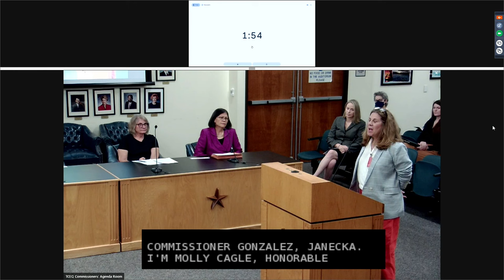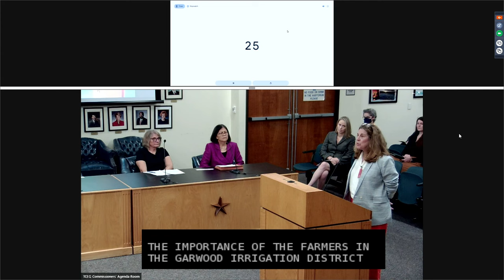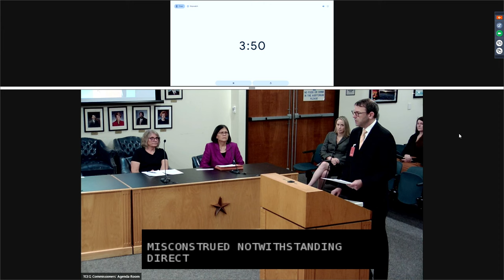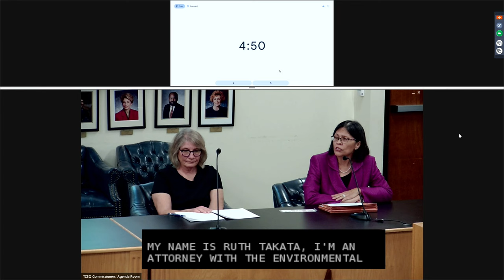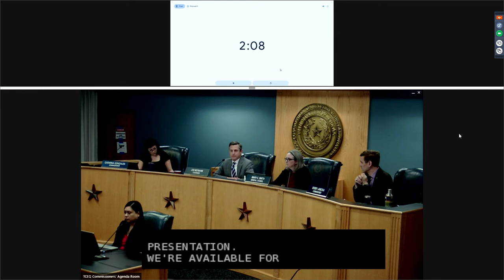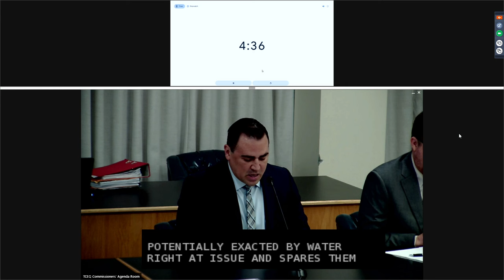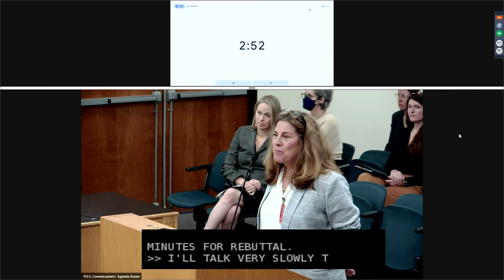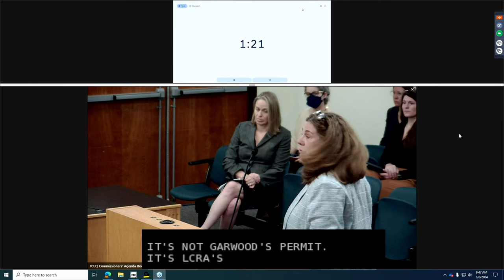Commissioners' Agenda Meeting - March 6th, 2023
00:00 Opening remarks
03:09 Item 1
20:13 Item 2
23:45 Item 3
32:17 Item 4
38:35 Items 5-16
40:50 Items 17-20
43:49 Items 21
44:23 Items 22-25
44:52 Recess
01:43:00 Return and Adjourn